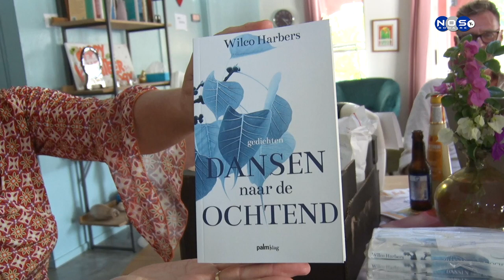Hospis ta selebra 5 aña aniversario.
Hospis  a demostra di tin derecho di eksistensia selebrando 5 aniversario dunando kuido na pashentnan terminal. Notisia Nos TV tin e suigiente reportahe.